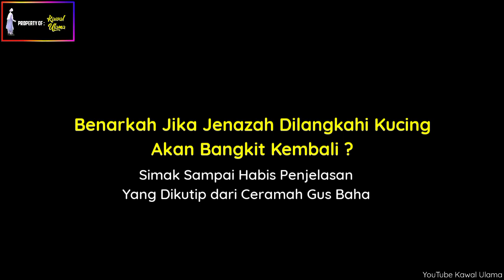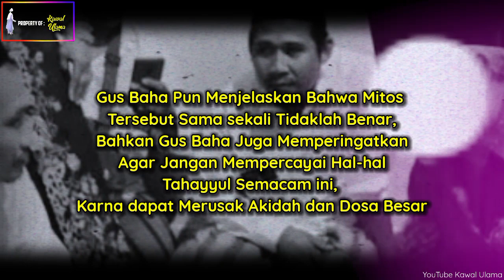Dihadapan Para Pelayat Bangkit Lagi Setelah Dilangkahi Kucing | GUS BAHA Ungkap Fakta Sebenarnya..